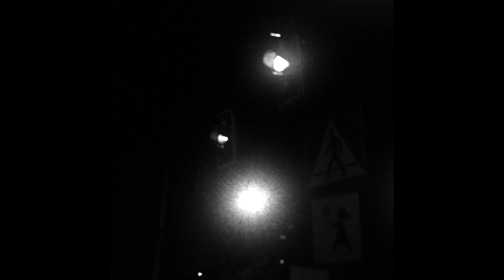[FREE] Lo Fi Depressed Calm Sad Calm type Beats "Ilmen"